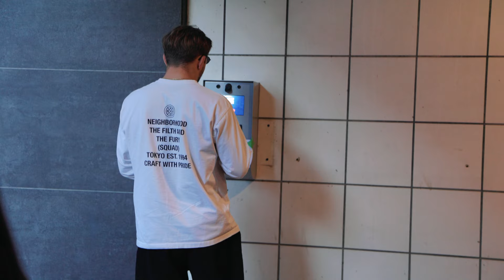I COACHED Cayden Henschel vs Mugzy Bulljunk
Stevan takes a trip to Cleveland to corner @CaydenHenschel in his premier match against @mugzybulljunk for Beat The Streets Cleveland

00:00 - 4:30 - Intro
4:30 - 5:23 - Meeting Pat Downey
5:23 - 5:54 - Dap Dachazer
5:54 - 6:55 - Meeting Mugzy
6:56 - 8:51 - Cayden Henschel
8:52 - 11:02 - Matches
11:02 - 11:38 - Coaching Dap Dachazer
11:38 - 14:26 - Coaching Cayden
14:26 - 15:52 - Finish